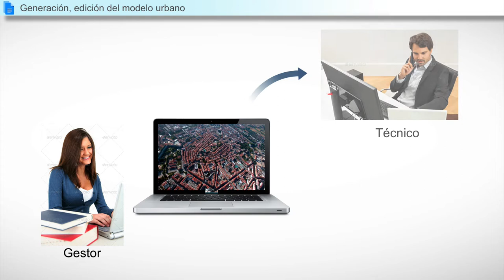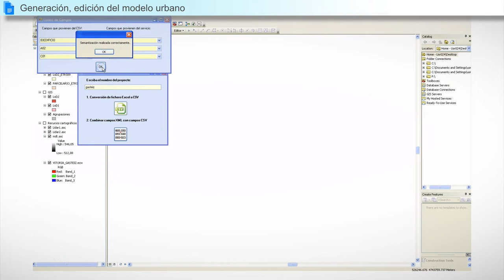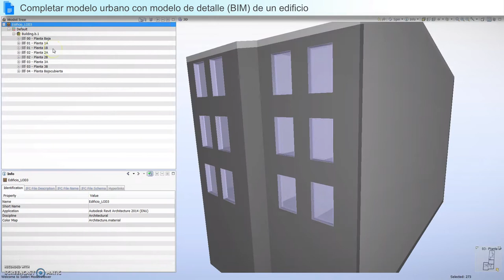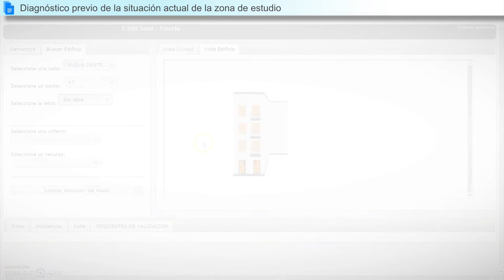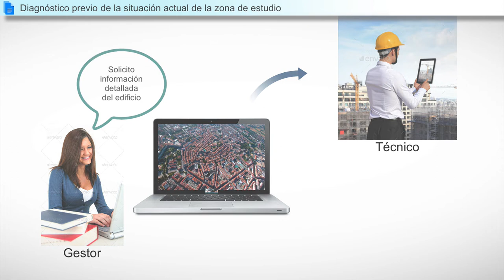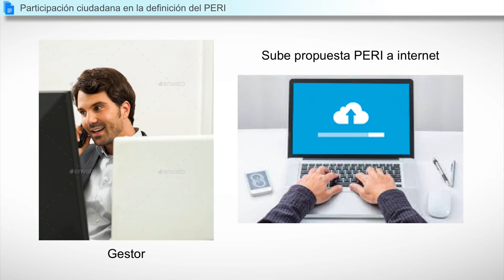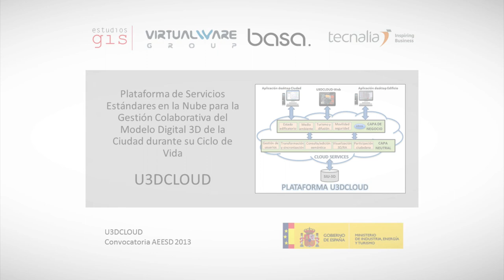Gestión de la información digital urbana en la nube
Plataforma Colaborativa basada en servicios para la generación y gestión de la información digital urbana en la nube. La plataforma se soporta en un sistema de información urbana (SIU-3D) basado en modelos IFC y CityGML El flujo presentado en el video representa el proceso de generación/edición del modelo urbano (CityGML), la actualización del modelo con modelos de detalle de edificio (IFC), el diagnóstico de la situación de una la zona de estudio y la participación ciudadana a través del modelo generado.